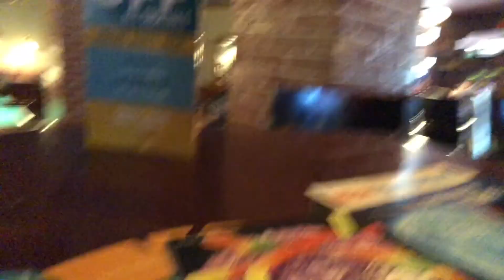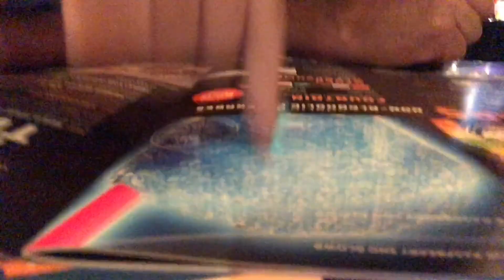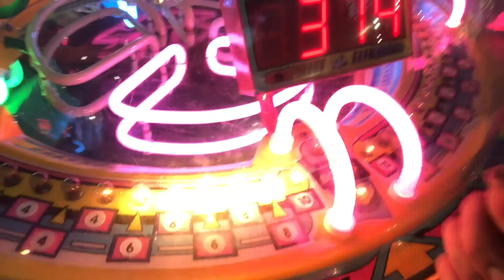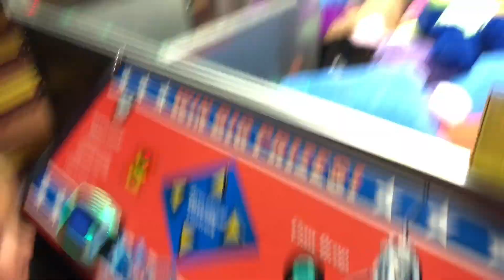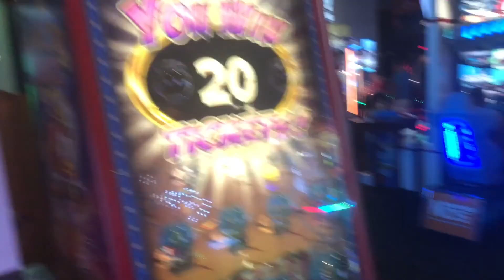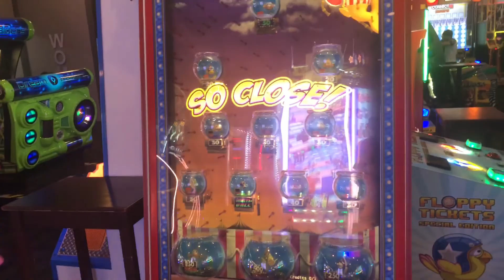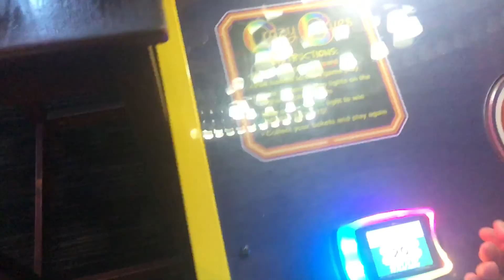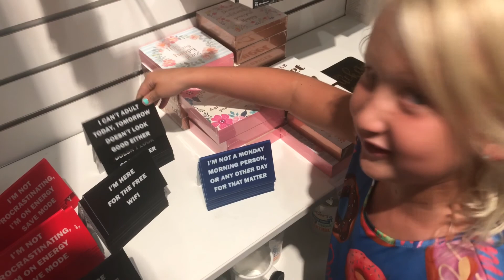House of Holleys 🏡- Biggest win Ever at Dave and Busters 💵💵💰💰🕹🎯🎯